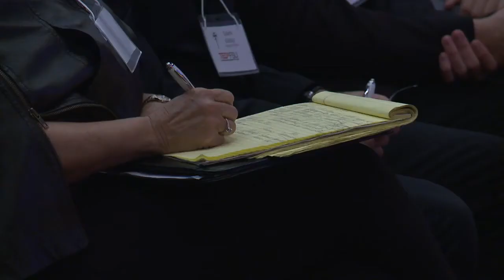Beyond the pale - games for us, by us: Ahmar Rana at TEDxFSU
The era of the garage developer has given way to the era of the videogame megacorporation. Publishers take huge risks with thousands working around the world to realize the promise of a single product. Success is defined in the billions of dollars, but consequences can be just as extreme. With the price of failure so high, the industry has become increasingly averse to risk. Yet even an industry hostile to its own potential has failed to deter the dreamers. Motley bands of first-time developers, students and even industry veterans have embraced a paradigm shift in this young medium. Enter the independent revolution.

Ahmar Rana is a production graduate student at the University of Central Florida's Florida Interactive Entertainment Academy earning his Masters of Science in Interactive Entertainment. He earned his undergraduate degree at the University of Florida, where he studied the intersection of art and popular media. He has been developing his own games since he got his first personal computer in elementary school.